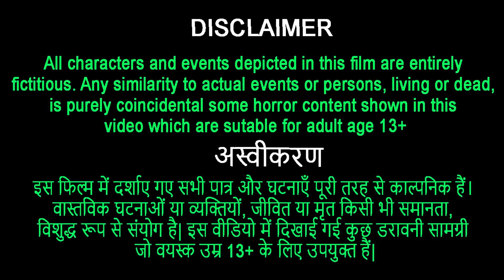गर्भवती इच्चाधारी नागिन और सिर कटा इंसान | Wishful Serpent Kahani | Hindi Kahaniya | हिंदी कहानिया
इस फिल्म में दर्शाए गए सभी पात्र और घटनाएँ पूरी तरह से काल्पनिक हैं।
वास्तविक घटनाओं या व्यक्तियों, जीवित या मृत किसी भी समानता,
विशुद्ध रूप से संयोग है| इस वीडियो में दिखाई गई कुछ डरावनी सामग्री
जो वयस्क उम्र 13+ के लिए उपयुक्त हैं|